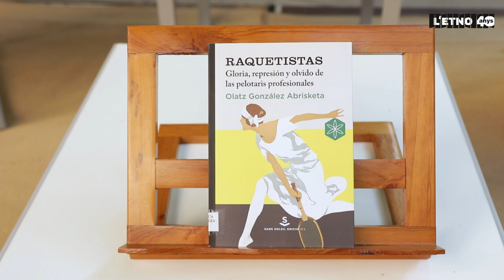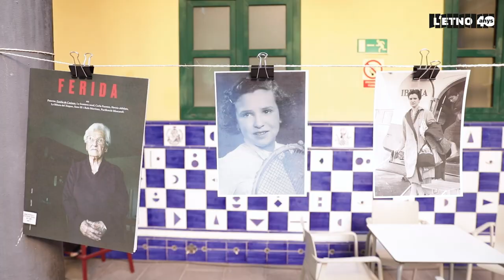Comboi i Antropologia amb les raquetistes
«Raquetistes. Una recerca sobre la professionalització de les dones en l’esport» va ser un Comboi i Antropologia molt especial.

En primer lloc, és especial perquè en esta ocasió a l’organització habitual de la Biblioteca de L’ETNO i de l’Associació Valenciana d’Antropologia (AVA) s’uneix la Federació de Frontenis i Pilota de la Comunitat Valenciana (FFPCV)

En segon lloc, perquè dos membres de l’AVA, Helena Paricio i Víctor Agulló, coprotagonitzen este Comboi i Antropologia junt a Olatz González.

I en tercer lloc, perquè acollim a l’antropòloga de la Universitat del País Basc (UPV/EHU), Olatz González, autora de Raquetistas : gloria, represión y olvido de las pelotaris, un llibre editat per una de les editorials que més s’estimem (en esta biblioteca), Sans Soleil.